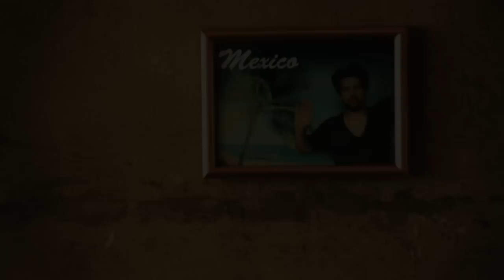This Is The Arrival - Mexico (Official Music Video)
Official music video to This Is The Arrival's first single of their upcoming debut album.
Release Mexico: August 6th 2010
Release Album: August 20th 2010
Dienje Music